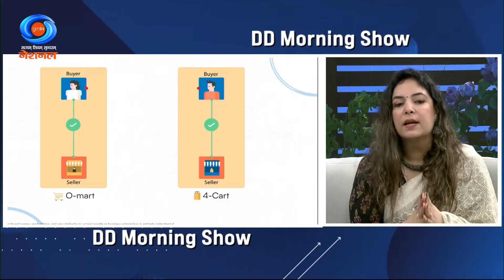DD Morning Show | ONDC | Green Hermitage | Gayatri Varun | 11th October 2024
Join Gayatri Varun, Founder of Green Hermitage on DD Morning Show. Green Hermitage is a sustainable brand that brings plant-based products for the conscious consumer.

Segment –  Open Network for Digital Commerce(ONDC)

Guest- 1) Gayatri Varun
Founder, Green Hermitage

Anchor- Amit Arora & Bhawna Sharma